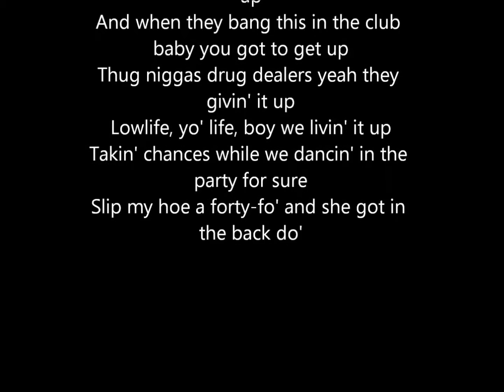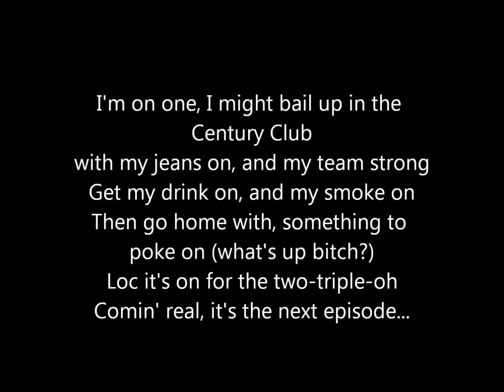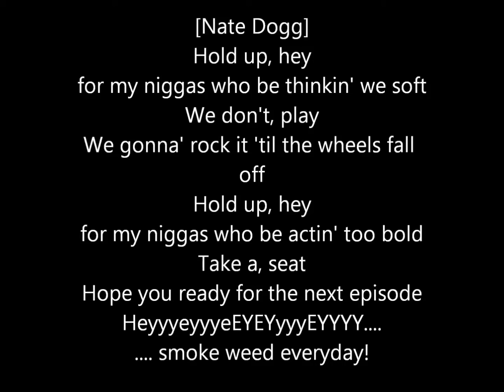Dr Dre feat Snoop Dogg - The Next Episode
Ich habe auch weitere Lyricvideos in meinem Channel.